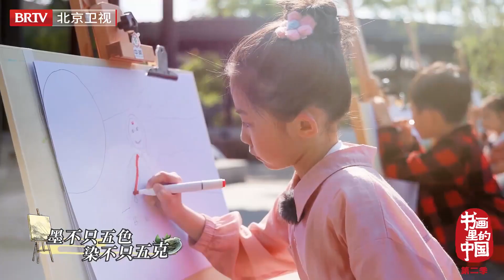【TNT时代少年团】天地间铺陈浓墨，四季中淡彩勾勒！关晓彤 、时代少年团一同唱响《书画里的中国》主题曲《最美中国画》，一幅诗情画意的中国画卷即将展开！